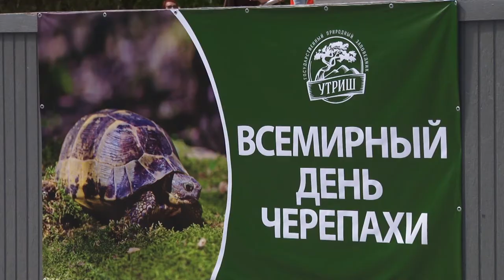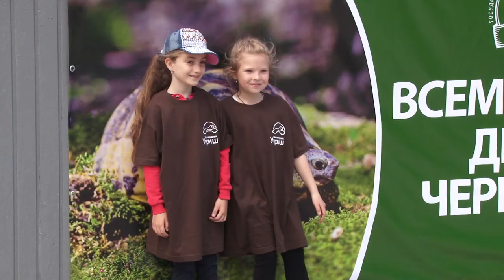На курорте отметили "Всемирный день черепахи"